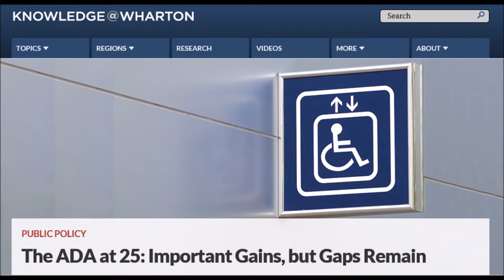Lex Frieden, Lennard Davis and Adam Cobb talk about ADA 0715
Lex Frieden, Lennard Davis and Adam Cobb talk about the ADA in this clip from a July 2015 interview on the Knowledge at Wharton radio program.